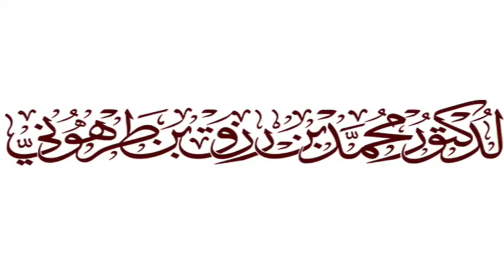لدي كتاب يستشهد بأقوال بعض المخالفين لمنهج اهل السنه التي لا تتخالف مع المنهج